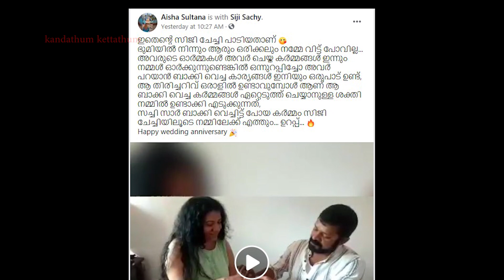നിന്നെപുണരാൻ നീട്ടിയ കൈകളിൽ വേദനയോ - സിജി പാടുന്നു | Sachy & Siji - Wedding Anniversary